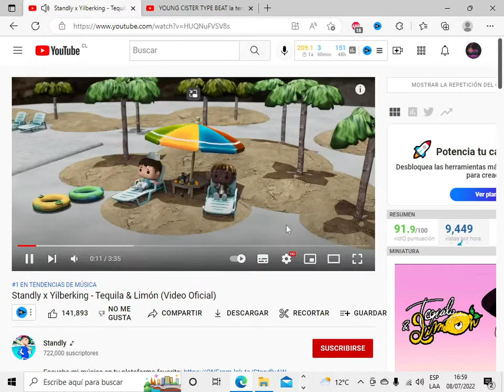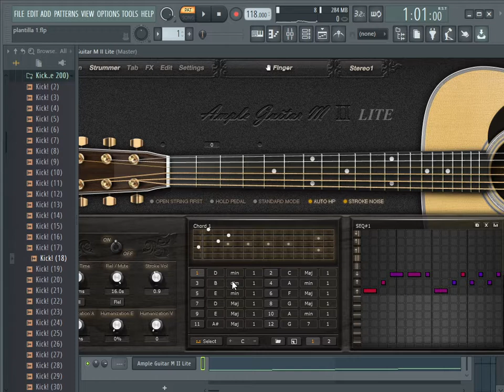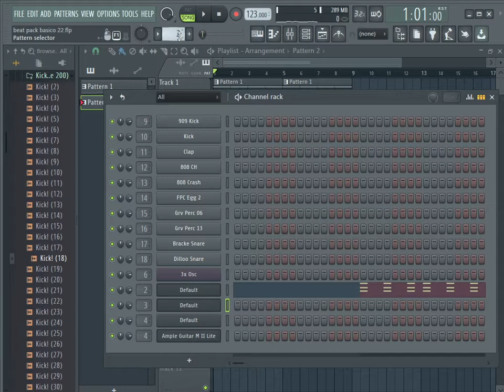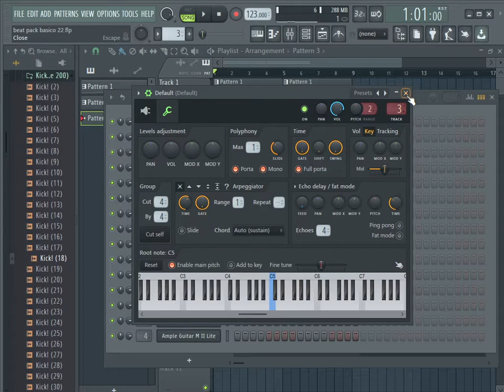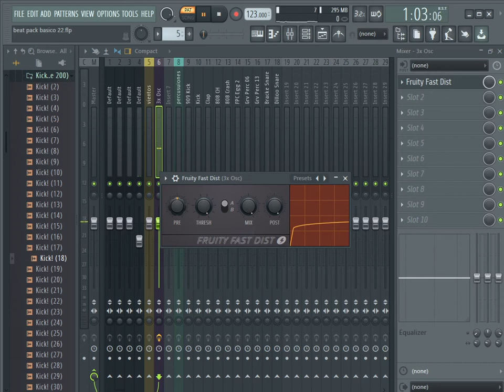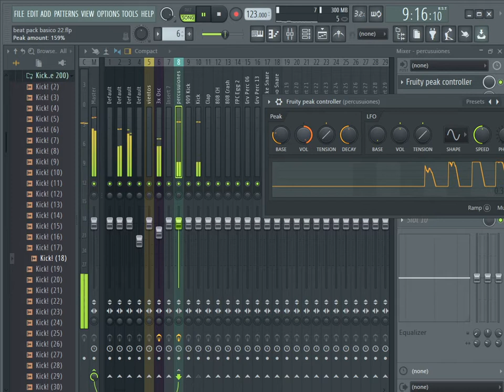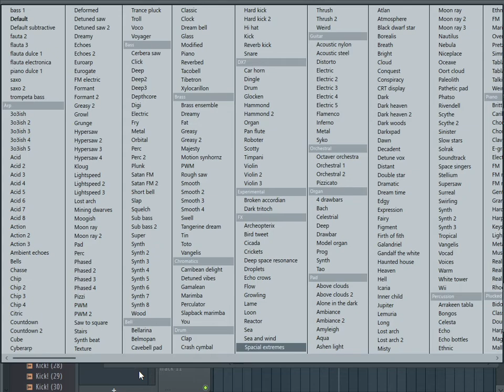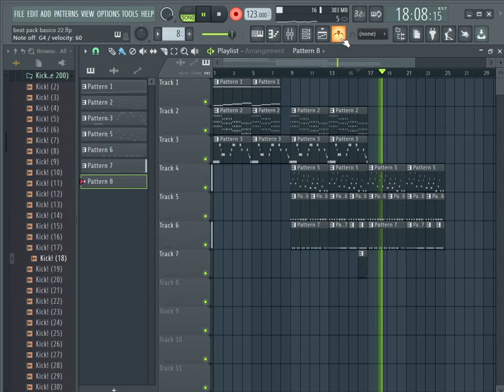TUTORIAL FL STUDIO 2022 COMO HACER UNA PISTA DE REGGAETO CHILENO SONIDO ELECTRONICO 🐱‍👤🎶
Hago un estilo parecido a standly artista chileno de gran audiencia